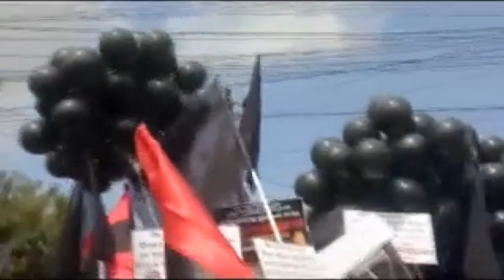MDMK stages protest against PM Modi; detained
Madurai: Led by party chief Vaiko, MDMK cadres on Sunday staged a black flag demonstration against Prime Minister Narendra Modi shortly before he arrived here, accusing him of betraying the interests of Tamil Nadu.